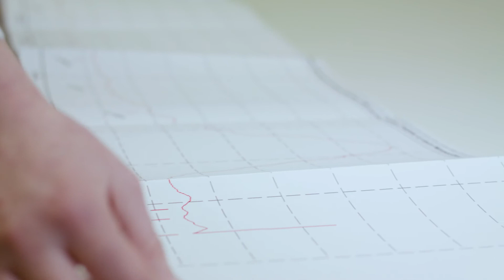Hobs Repro - Thesis Printing: Extra Long Fold-Out Pages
Stand out from the crowd with our brand-new thesis option. Designed for architects, engineers and scientists, this thesis includes show-stopping fold-out pages, which are perfect for illustrating large graphs, spectra, analytics or designs.